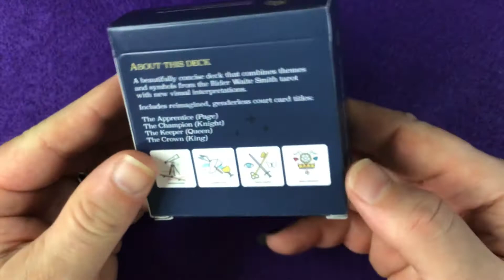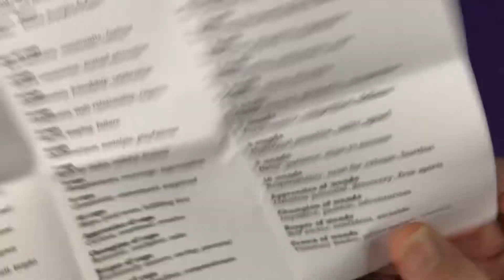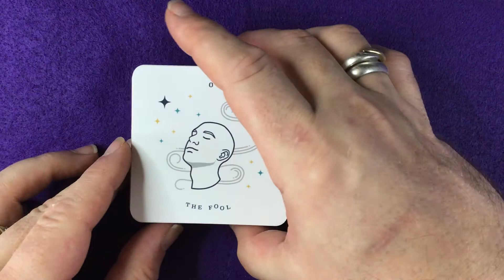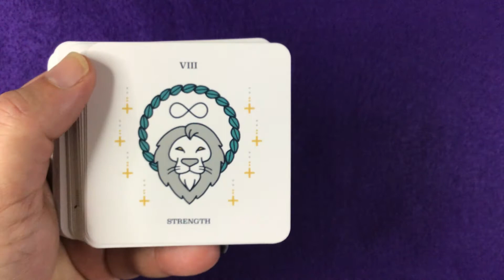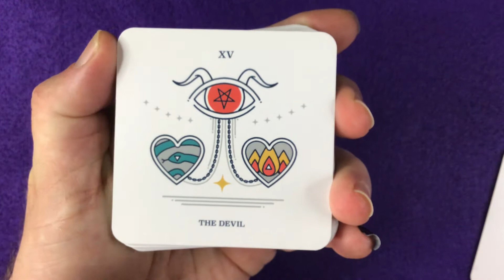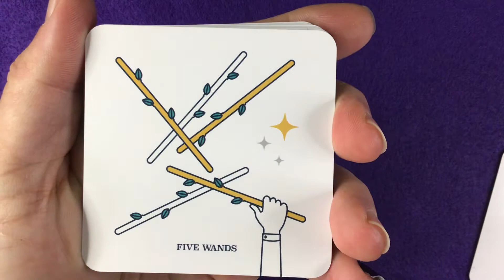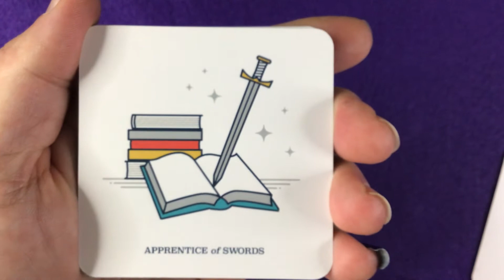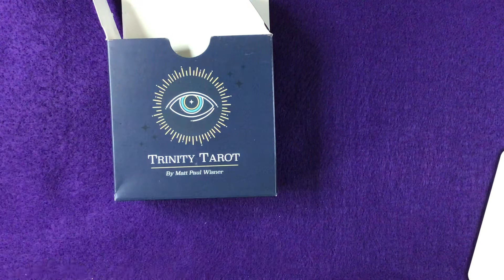Trinity Tarot by Matt Paul Wisner Flip Through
Available through Etsy

The Transient Light Tarot flip through is available here: Transient Light Tarot by Ari Wisner First Edition 2021

I can be reached via gmail TarotStache.